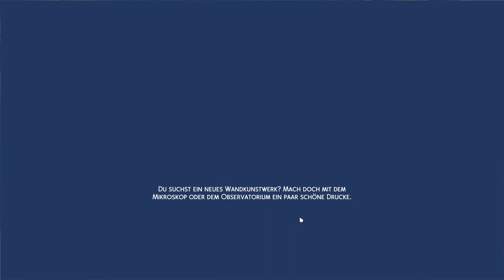Coupletime! Ein verliebtes Pärchen! ~ Let‘s Play: Die Sims 4 Runaway Teen Pregnancy Challenge #39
Herzlich Willkommen zur 39. Folge meiner Runaway Teen Pregnancy Challenge.

In der 39. Folge waren die beiden erneut auf der Geekcon und hatten ein paar Techtelleien im Weltall.
Leider ist unsere kleine Lucy von uns gegangen und ich spiele mit dem Gedanken ob Emi nicht eine neue kleine Lucy bekommen sollte. Vllt als Weihnachtsgeschenkt von ihrer Mom und Shayn? Was sagst du den dazu? Schrei deine Meinung gerne ich die Kommis.

Ich wünsche dir viel Spaß mit dieser Folge! 😊

Meine Mods:
MC Command Center 7.0
Slice of Life 4.1 German
(Kijiko) Remove EA Lashes + Lashes
Bienchens Mods – Pflanzen Mod
Diese Challenge kann von Euch interaktiv mitgestaltet werden und bei wichtigen Entscheidungen habt Ihr ein Mitspracherecht!
Stimmt bei Umfragen ab und schreibt in die Kommentare, was Ihr Euch wünscht und natürlich Eure Ideen, aber auch was ich verbessern kann. 😊 ___________________________________________________________________________
Du möchtest mehr über April und Emi erfahren oder in eine Gruppe beitreten, in der es zum größten Teil um die Sims 4 geht? Dann klick einfach hier auf diesen Link und werde ein Mitglied in meinem Discord. Ich freu mich über jedes neue Gesicht. Also bis dann. 😊
Mein Instagram-Account zu meinem Let's Play (Informationen, Umfragen & More, aber auch neue Kreationen und süße Geschichten in Bilderform.)
EA-ID: Annas_lets_plays

Anna 😊